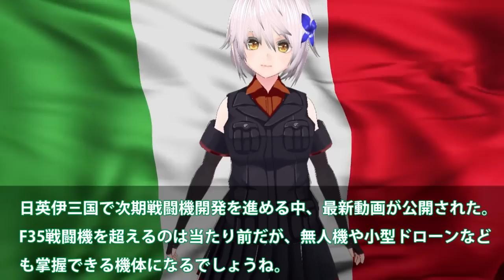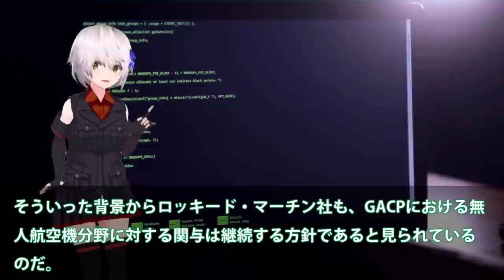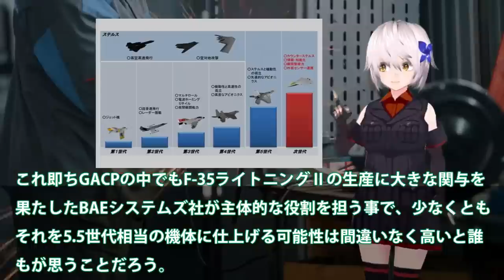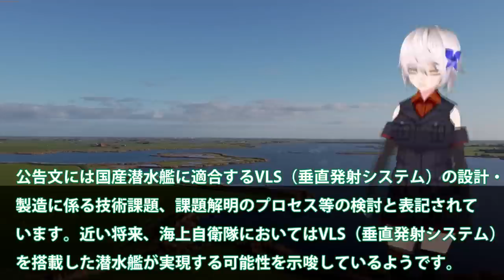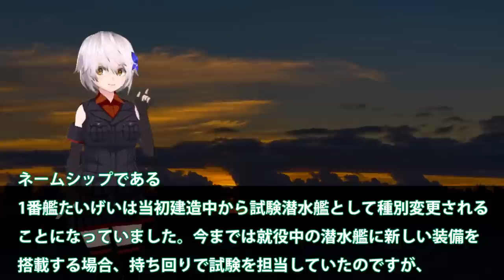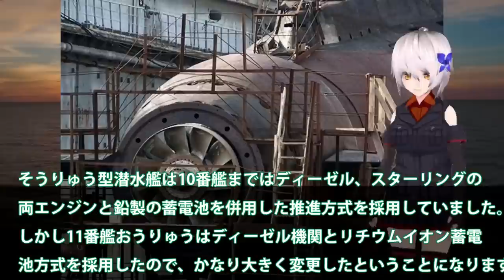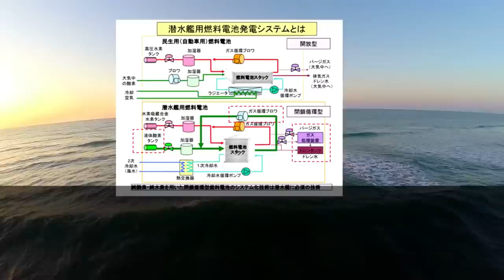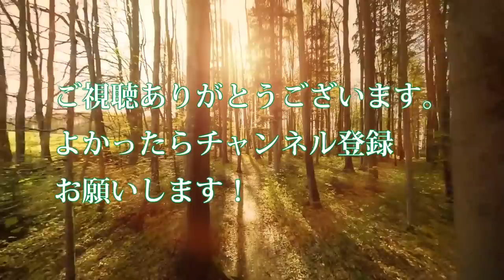【ゆっくり解説】自衛隊壊滅スペシャル 日英伊次期戦闘機開発ついに動画公開！無人機連携で世界最先端へF35超え性能？【軍事スペシャル・特集】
01日英伊次期戦闘機開発ついに動画公開！無人機連携で世界最先端へ・・・2027年度実用化迫るF35超え性能？

02海自超極秘潜水艦にトマホーク搭載へ！たいげい型を12式搭載魔改造計画に？反撃能力3000キロ計画露呈・・・

03海自潜水艦ついに潜航深度バレる！そうりゅう型に隠された真実？海自秘密兵器リチウムイオン電池の謎に迫る・・・

関連動画
戦闘機のパワーの源！アフターバーナーとは？

引用・転載「出典：海上自衛隊ホームページ」
引用・転載「出典：航空自衛隊ホームページ」
引用・転載「出典：陸上自衛隊ホームページ」